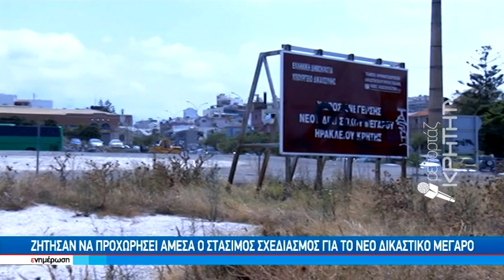Επιτακτική η συμμετοχή Δήμου και Περιφέρειας για την αξιοποίηση του αεροδρομίου